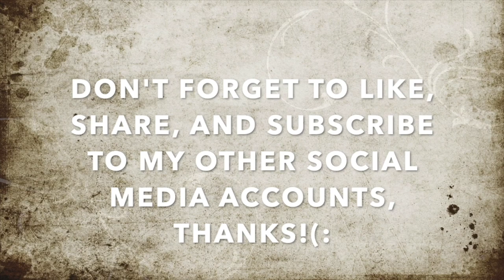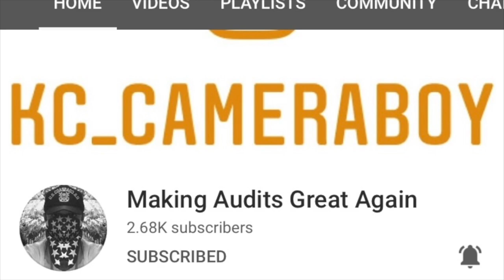Cocky Egghead Gets Owned & Dismissed For Attempting To Suppress My Rights-1st Amendment Audit